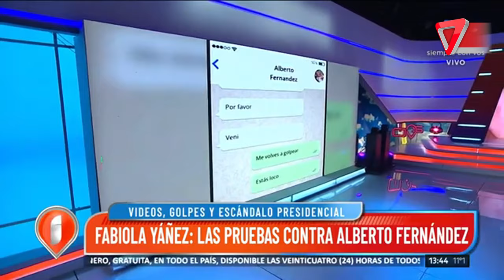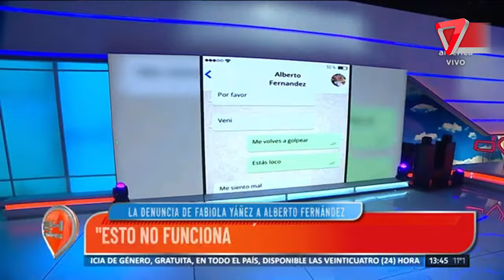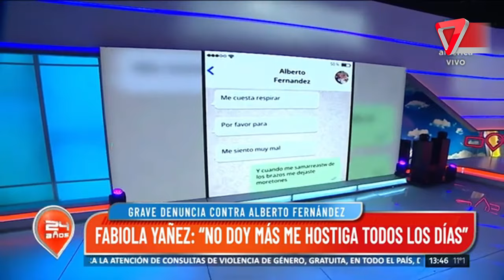Alberto Fernández: "violencia, denuncia y escándalo"